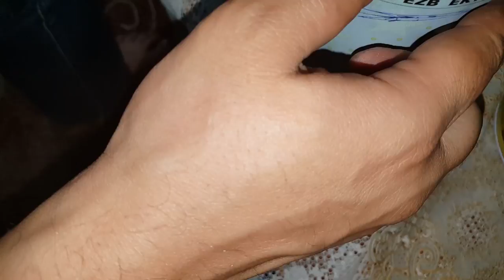شراء الألعاب من الحصالة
تم فتح الحصالة وشراء الالعاب من ما جمعناه في عائلة بايرو